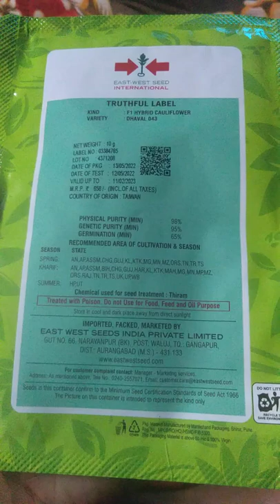august me cauliflower varieties, east west ki Dhaval cauliflower varieties, Dhaval cauliflower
Dhaval cauliflower varieties,